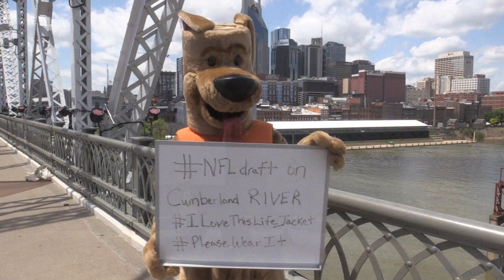Bobber picks life jacket at 2019 NFL Draft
Bobber the Water Safety Dog made the first pick today for water safety at the NFL Draft in Nashville, Tenn. The U.S. Army Corps of Engineers' mascot made the safe pick, selecting a "Life Jacket." Bobber urges NFL fans to stay safe by always wearing one when near a waterway or when swimming and boating! PleaseWearIt WearIt ILoveThisLifeJacket LifeJackets WaterSafety USACE NFLdraft (USACE Video by Lee Roberts)